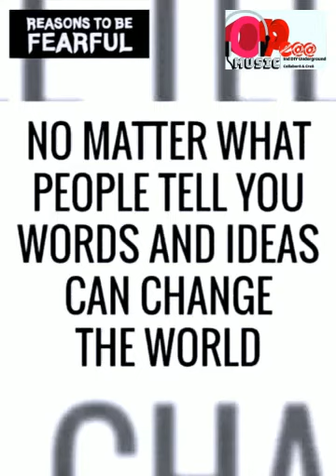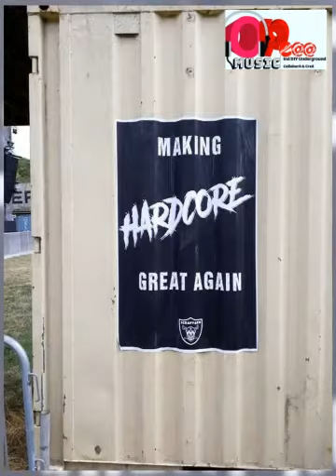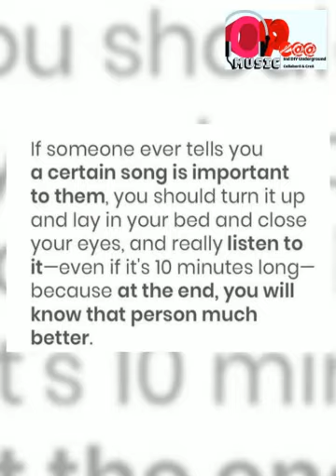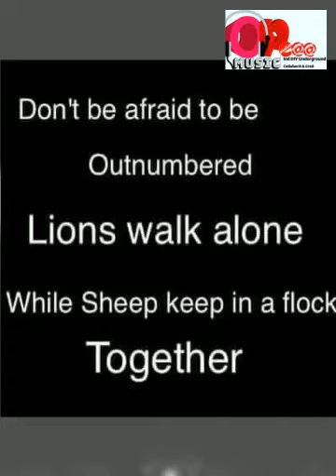OP-EAA MUSIC NETWORKX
OP-EAA MUSIC COLLABORATION LABEL WORLDWIDE NETWORKX bringin the very Foundation of Independent DIY Non Corp Unsigned Underground MUSIC MAKERZ CREATORZ MOVERZ N SHAKERZ WORLDWIDE into the forefront of the Music World. WE are the #1 WORLDWIDE Independent DIY Non Corp Non Profit Ltd Company promoting facilitating & distributing INDEPENDENT DIY UNDERGROUND MUSIC Contact Shax@